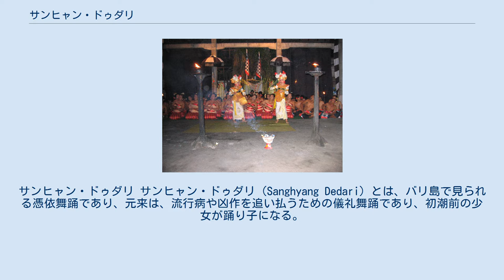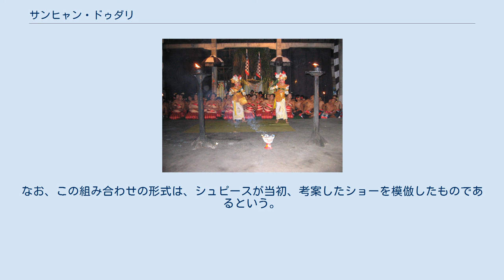サンヒャン・ドゥダリ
サンヒャン・ドゥダリ サンヒャン・ドゥダリ（Sanghyang Dedari）とは、バリ島で見られる憑依舞踊であり、元来は、流行病や凶作を追い払うための儀礼舞踊であり、初潮前の少女が踊り子になる。
今日のケチャの原型でもある。
 バリ・ヒンドゥーに根ざしたバリ島では、土着の信仰として、流行病や凶作といった天災が起こると、自然のバランスが乱れたことの現われとして受け取られ、見えざる悪を土地から追い払うべく、数々の儀礼、儀式が行なわれていた。
サンヒャン・ドゥダリは、そのなかの一つであり、男性と女性の合唱にのって初潮前のトランス状態の少女がレゴンの踊り子になり、村（デサ）の土地の浄化を行なうものである。
本来は、極めて秘儀性の高い舞踊であった。
 1917年1月21日にバリ島南部を大地震が襲い、南部では死者、負傷者ともに千名を上回る大惨事となった。
さらにインフルエンザの流行や凶作が続き、バリの人びとは、これらの出来事を神の怒りとして捉えた。
すなわち、19世紀末以来の社会的な混乱の中で、神々に対する儀礼的な義務をなおざりにしていたために、バリ島南部は不浄化してしまったと考えたのである。
 そこで、当時のバリ島では、バロンが村を練り歩いたり、サンヒャン・ドゥダリが広く行なわれるようになった。
1920年代以降にバリ島にやってきた欧米の人類学者や観光客は、こうした一時的に活性化した呪術的な儀礼活動を、バリ島の不変的、日常的な伝統として捉え価値付けすることとなった。
 1920年代末に、ある著名なバリ人舞踏家が、サンヒャン・ドゥダリの男声合唱にバリス舞踊の動きを組み込ませ、それを見たドイツの画家ヴァルター・シュピースが、ガムランの代わりにこの男声合唱のみを使って『ラーマーヤナ』のストーリーを組み込んだ観賞用の舞踊を考案するよう提案した。
これが、今日のケチャの始まりである。
 現在では、一般に観光客用の観賞舞踊の演目の一つに組み込まれるようになっており、ケチャの上演の後にサンヒャン・ジャランとともに踊られている。
なお、この組み合わせの形式は、シュピースが当初、考案したショーを模倣したものであるという。